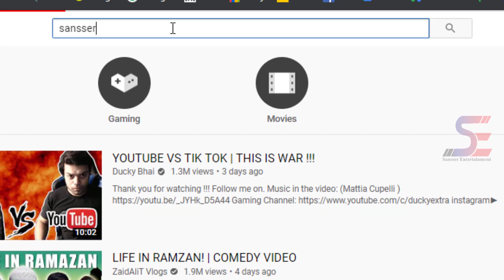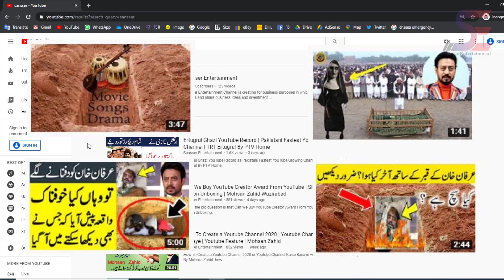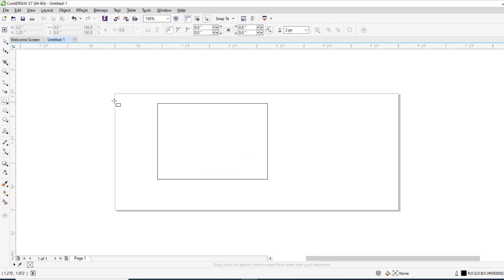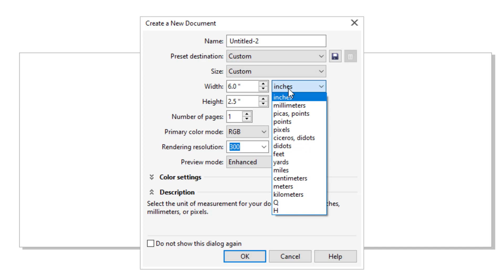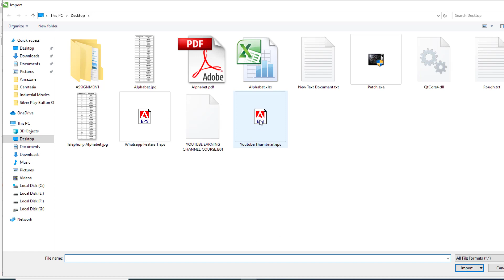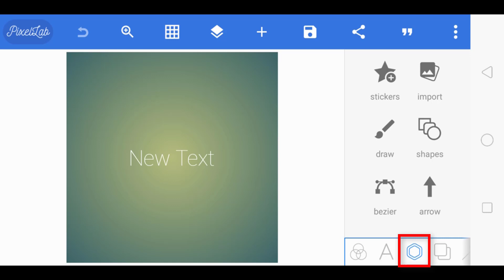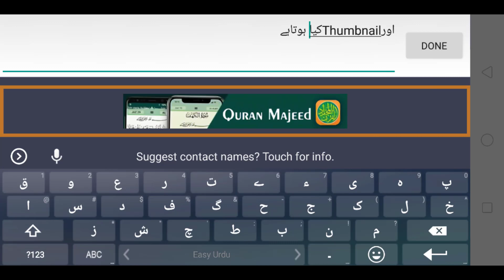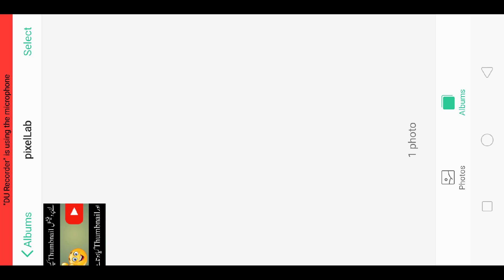How to Make YouTube Video Thumbnail On Mobile or Computer | Basic Concept about YouTube Thumbnail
In this video we will learn about How to Make Youtube Video Thumbnail On Mobile or Computer and Basic Concept about YouTube Thumbnail in which We will learn,
1- What is Frame Size.
2- What is Pixel.
3- What is Resolutions.
4- What is the standard resolutions for videos.
5- How to make thumbnail by using coreldraw.
6- How to make thumbnail by using android mobile.
7- how to install Urdu keyboard on android mobile.
7- Professional method for youtube video thumbnail.